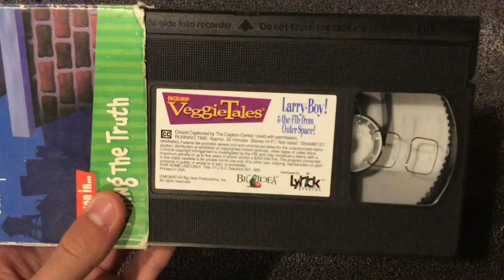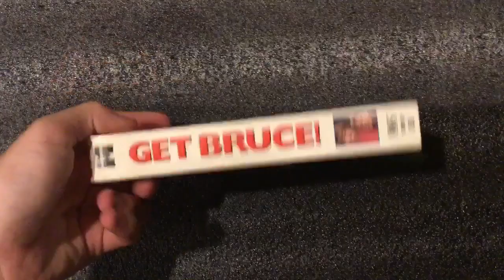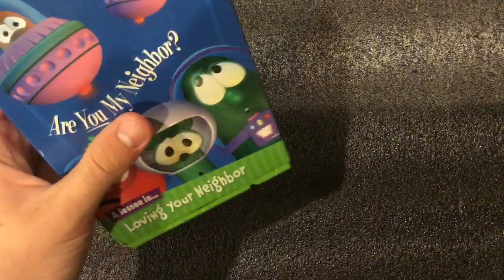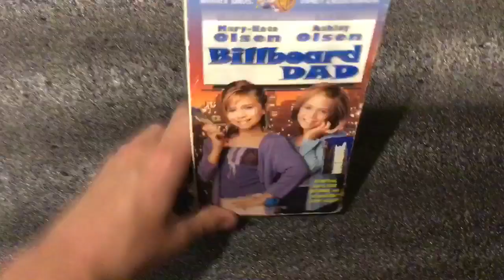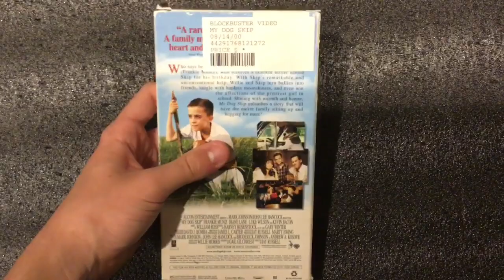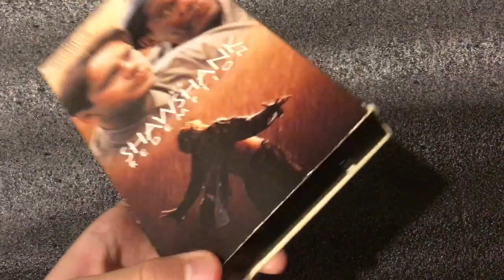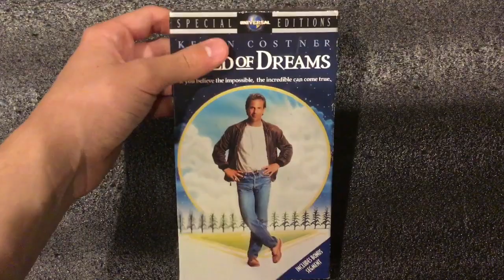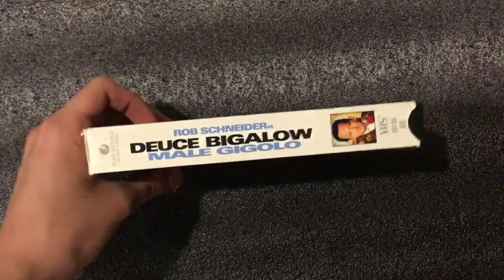My 2000 VHS Collection (2020 Edition)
Doing this to Celebrate 20 Years of the New Millennium.